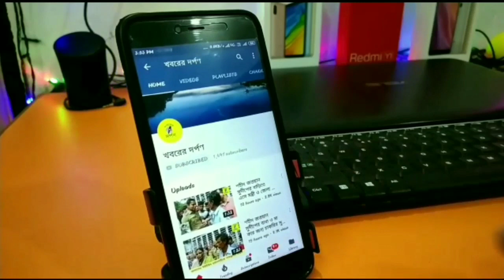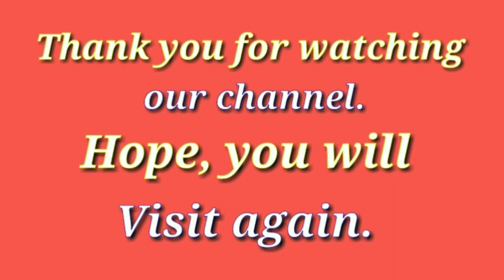ব্যাঙ্গালোর থেকে ফিরে আসা নদীয়ার আড়াইশো পরিযায়ী শ্রমিকদের স্বাস্থ্য পরীক্ষার পর তারা বাড়িতে যান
কর্নাটকের ব্যাঙ্গালোর থেকে আড়াইশো পরিযায়ী শ্রমিক ও তার পরিবারকে নিয়ে পুরুলিয়া আসে সেখান থেকে আটটি বাসে করে এই শ্রমিকদের নদীয়ায় কৃষ্ণনগর স্টেডিয়ামের নিয়ে আসা হয় সেখান থেকে নদীয়া বিভিন্ন জায়গায় যেখানে যারা থাকেন তাদের পৌঁছানোর ব্যবস্থা করা হয়। এই পরিযায়ী শ্রমিকদের ব্যাঙ্গালোর থেকে নিয়ে আসার সময় স্বাস্থ্য পরীক্ষা করা হয় এরপর স্টেশনে ট্রেনে ওঠার আগে ও স্বাস্থ্য পরীক্ষা করা হয় পুরুলিয়া থেকে বাসে তোলার সময় স্বাস্থ্য পরীক্ষা করা হয় শেষ কৃষ্ণনগরে আসার পর এদের আরো একবার স্বাস্থ্য পরীক্ষা করে প্রশাসন পানীয় জল হাতে দিয়ে বাড়ি পৌঁছানোর ব্যবস্থা করেন। পরিযায়ী শ্রমিকরা জানিয়েছেন তারা প্রায় ছয় মাস আট মাস ধরে সেখানে কাজ করতেন লকডাউন এর ফলে কাজ বন্ধ হয়ে যায় শ্রমিক ও তার পরিবার কয়েকজন ছিলেন তারা অসুবিধায় পড়েন l&t কোম্পানিতে কাজ করতেন কোম্পানির তরফ থেকে এদের বাড়ি ফেরার ব্যবস্থা করা হবে বলে জানিয়েছেন বাড়ি ফিরে স্বস্তির নিঃশ্বাস ফেলছেন এইসব পরিচয় শ্রমিকরা।